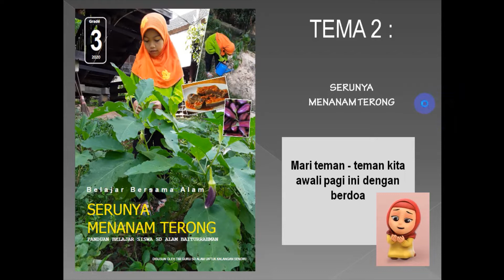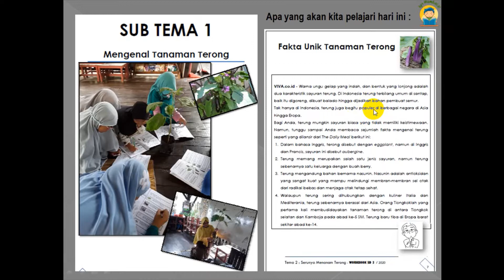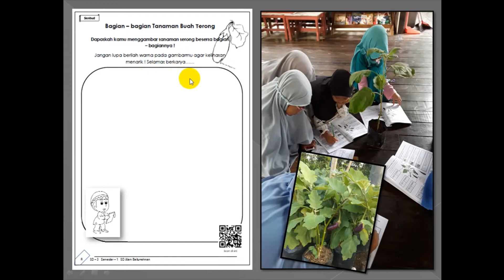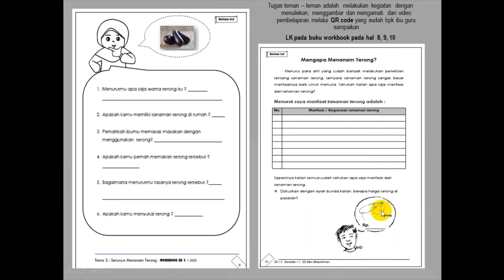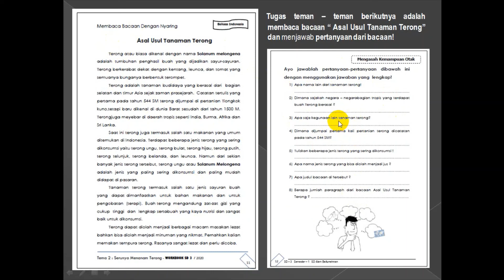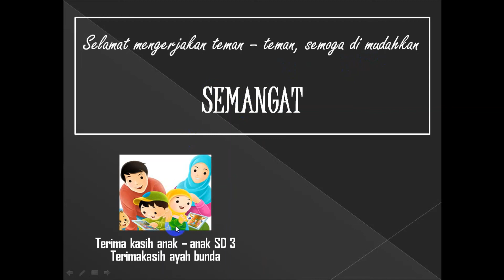Bahasa ind workbook 1 "serunya menanam terong"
#13 Bahasa ind workbook 1 serunya menanam terong